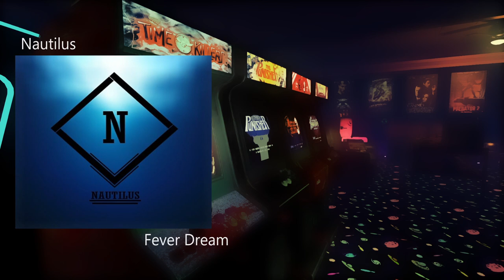Nautilus - Fever Dream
Nautilus
Fever Dream